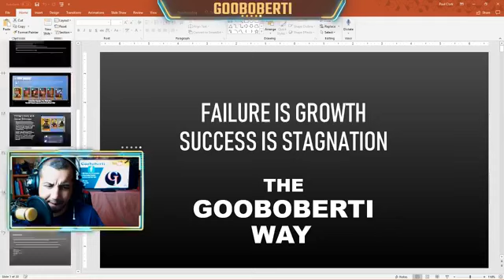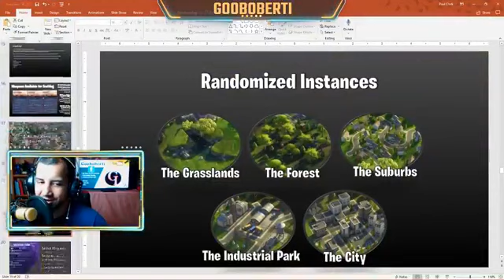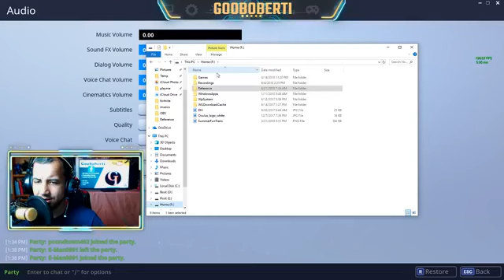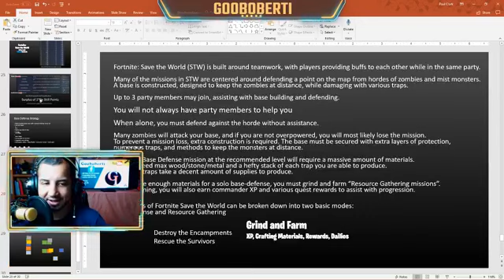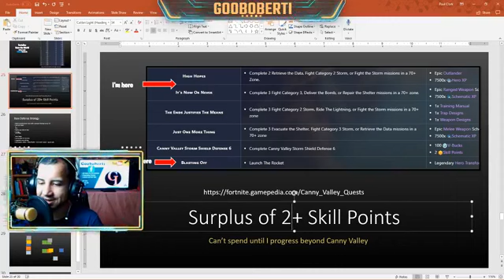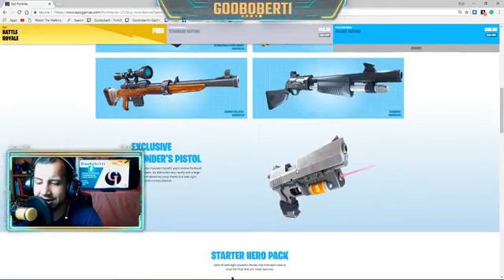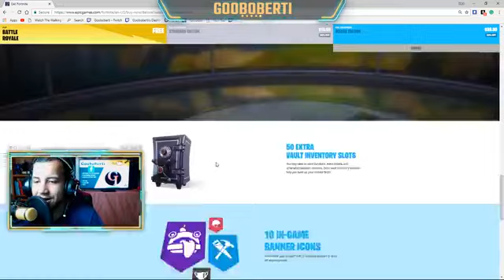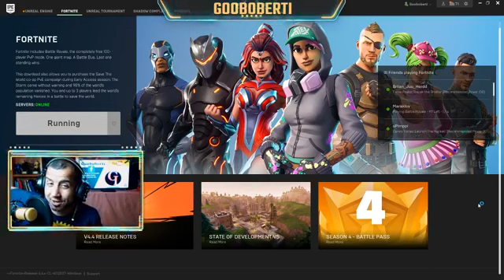Base Building Awesomeness! PVE Save the World Fortnite PVE 100s